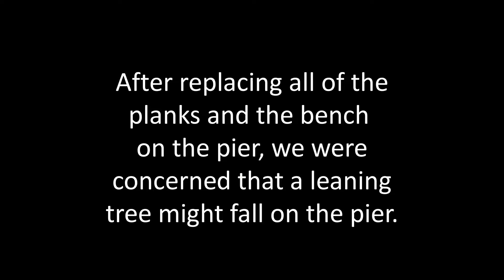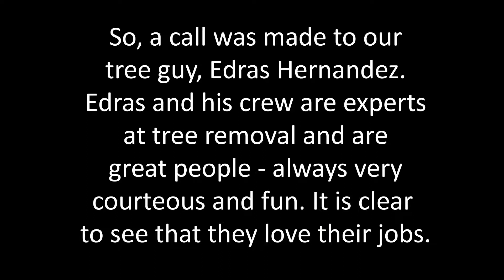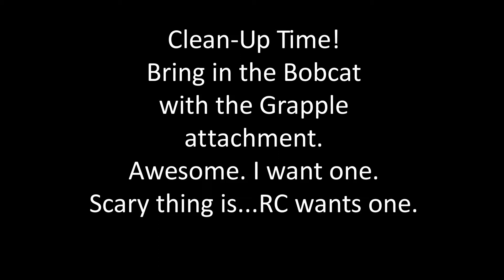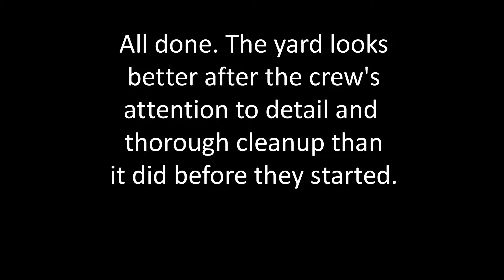Removal of Trees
Had to remove several trees for a variety of reasons.